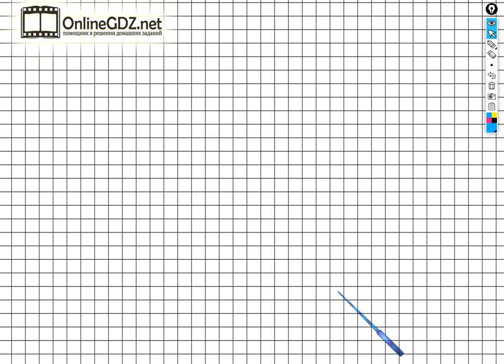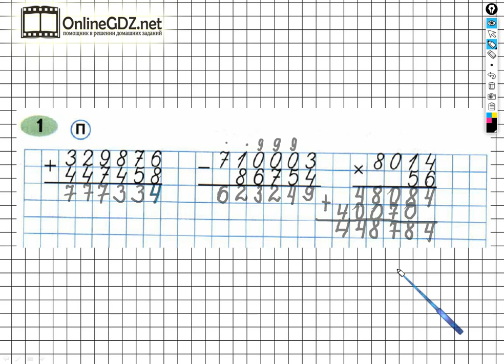Задание №77 (1) Деление на двузначное…- ГДЗ по Математике Рабочая тетрадь 4 класс (Моро) 2 часть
Если хотите выполнить задание №77(1) на странице 79, вам необходимо уметь выполнять сложение и вычитание многозначных чисел в столбик, умножение многозначных чисел на однозначные числа в столбик. После просмотра нашего видео, это задание сможете выполнить за 2 - 3 минуты.